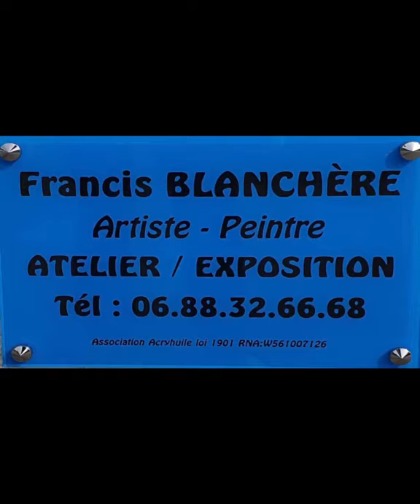C'est Parti ! Atelier/ Exposition (permanent) 56400 LE BONO Morbihan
NOUVEAU ! ATELIER/EXPOSITION ( permanent) LE BONO 56400 ( MORBIHAN)
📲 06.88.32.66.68